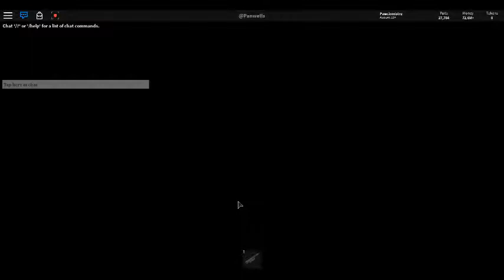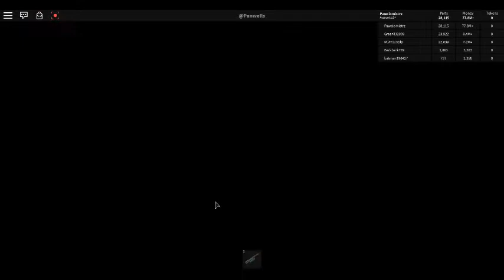robloxapp 20181218 1904467